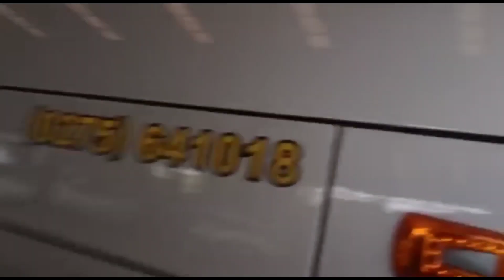SEAT BARU 03C "BLUE MARLIN"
Selamat Datang di Channel Muhammad Akram, Channel seputar dunia transportasi khususnya Bus dan Sumber Alam.

Kamera Yang Saya Pake  :  Xiaomi Poco X3 Pro
Edit Videonya Pake           :  KineMaster/CapCut Video